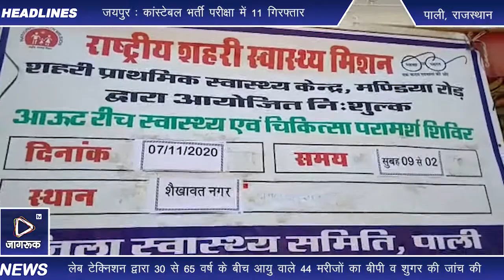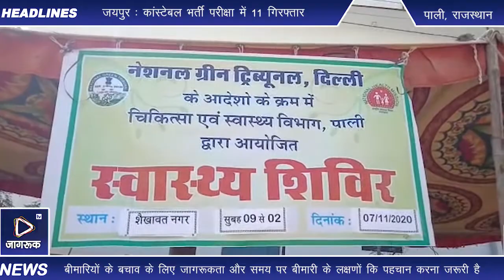Jagruk TV पाली : शिविर में आए सैकड़ों लोगो का हुआ स्वास्थ्य परीक्षण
पाली : राजकीय शहरी प्राथमिक स्वास्थ्य केन्द्र मंडिया रोड द्वारा शनिवार को शेखावत नगर में निशुल्क चिकित्सा शिविर का आयोजन सीएमएचओ डॉक्टर आर पी  मिर्धा के निर्देशानुसार किया गया । पब्लिक हैल्थ मैनेजर अशोक भार्गव ने बताया कि वर्तमान समय की तनावपूर्ण जीवन शैली और खाने-पीने की गलत धारणा ओ के चलते लोग उक्त बीमारियों की चपेट में आ रहे है । इन बीमारियों के बचाव के लिए जागरूकता और समय पर बीमारी के लक्षणों कि पहचान करना जरूरी है । स्वास्थ्य विभाग द्वारा स्वास्थ्य स्कीमों को जन - जन तक पहुंचाने तथा कच्ची बस्ती में निवास कर रहे लोगो को सुविधाएं प्रदान करने के लिए निशुल्क चिकित्सा शिविर का आयोजन किया गया ।

 ताकि व्यर्थ में उनको चिकित्सा सुविधा के लिए दूर तक भटकना ना पड़े । शिविर प्रभारी एवं लेखाकार दीपेश कुमार ने कहा कि हमारा लक्ष्य है आने वाले समय में हर नागरिक को सरकार द्वारा बढ़िया चिकित्सा सुविधाएं हर कोने तक मुहैया करवाना है ताकि मरीजों को अपने ईलाज हेतु दूर तक जाना न पड़े । स्वास्थ्य व शिक्षा का स्तर उपर उठाने के लिए सरकार प्रयासरत है । मेडिकल कैंप में डॉक्टर ताराचंद पालीवाल द्वारा 149 मरीजों की जांच कर स्वस्थ रहने के बारे में बताया ।

लेब टेक्निशन प्रेम प्रकाश द्वारा 30 से 65 वर्ष के बीच आयु वाले 44 मरीजों का बीपी व शुगर की जांच की । डेंटल हाईजनिस्ट गुलशन कुमार द्वारा दांतो की सुरक्षा के बारे में जानकारी दी । जीएनएम  प्रियंका गोदारा द्वारा ओपीडी संबंधित कार्य देखा गया । एएनएम चुकी देवी ओर नेहा भाटी द्वारा गर्भवती महिलाओं व बच्चों का टीकाकरण किया । जीएनएम रेखा चौधरी द्वारा मरीजों को प्रतिदिन मास्क लगाकर घर से बाहर निकलने की सलाह दी।

इस अवसर पर डॉक्टर ताराचंद पालीवाल , हैल्थ मैनेजर अशोक भार्गव , लेखाकार दीपेश कुमार, जीएनएम प्रियंका गोदारा , रेखा चौधरी, लेब टेक्निशन प्रेम प्रकाश, दीपक पंवार ,  आशा संतोष कंवर , ललिता कंवर, गायत्री वैष्णव , तारा, कार्यकर्ता निर्मला , ललिता वैष्णव , प्रेम कंवर समेत कई जने मोजूद रहे ।

पाली से दिनेश चौहान

Jagruk TV